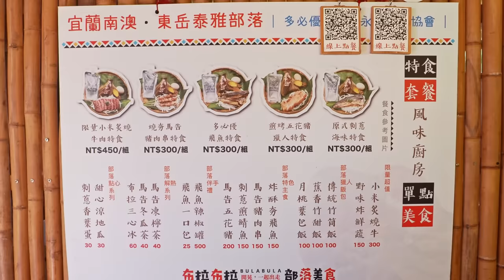Extreme Umami！Flying Fish Catching, Smoked Flying Fish Making Skills/大海風味！東澳飛魚大豐收, 煙燻飛魚製作技巧-東岳泰雅部落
Smoked flying fish $16USD
Fried fish $5 USD